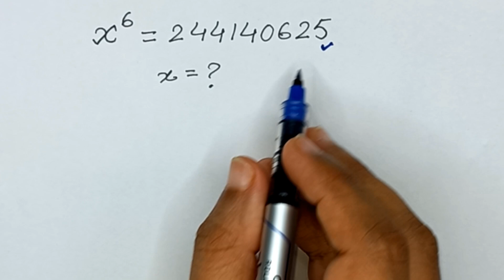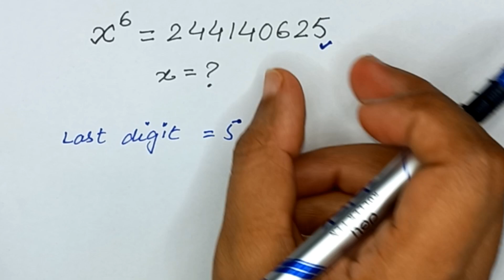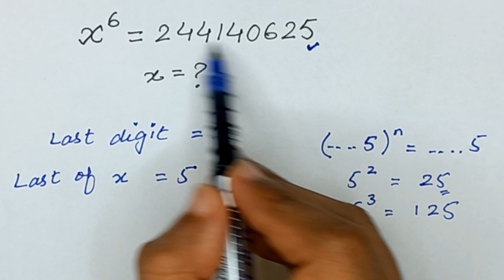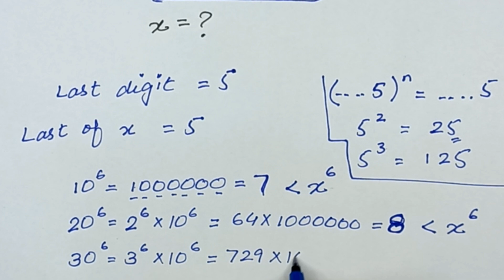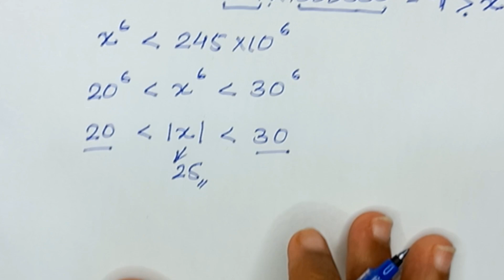Japenese || Math Olympiad || Solve it without Calculator!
Hello friends! Hope so you all are fine.  Today I am going to solve an olympiad mathematical problem.  I hope you will like my video.